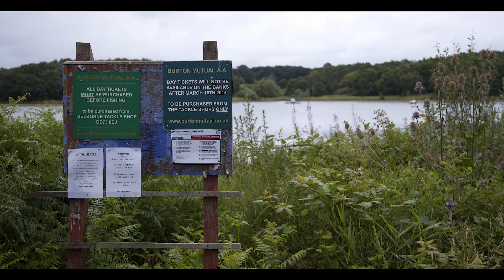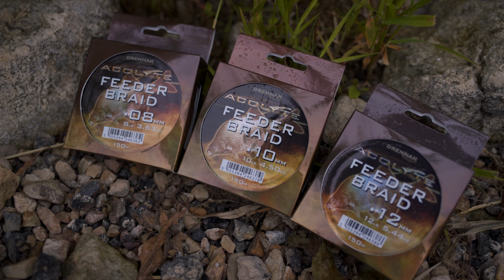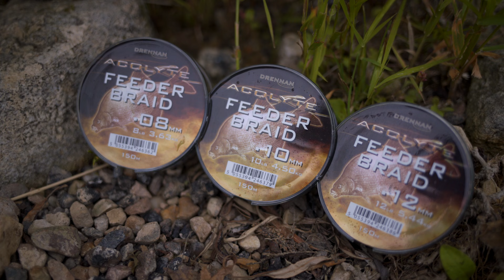Feeder Fishing BIG Waters - Dean Barlow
Join England Feeder Team Manager Dean Barlow on the banks of Staunton Harold for what he loves most - feeder fishing on big natural waters!